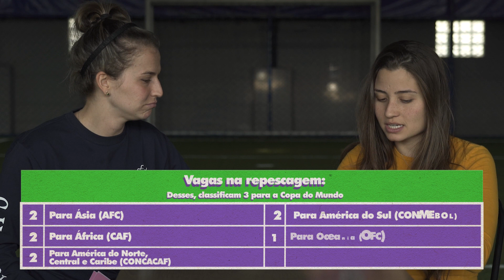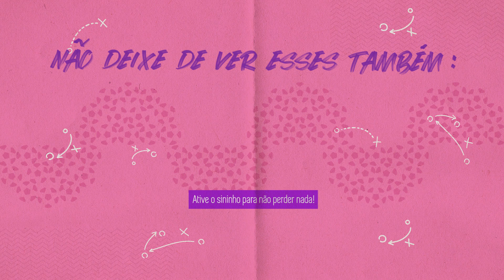NO AQUECIMENTO PARA A COPA DO MUNDO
A Copa do Mundo 2023 é na Austrália-Nova Zelândia mas não está tão longe assim não! Dá o play!
REDES DO PAB
Segue a NWB aí: @nwb.oficial